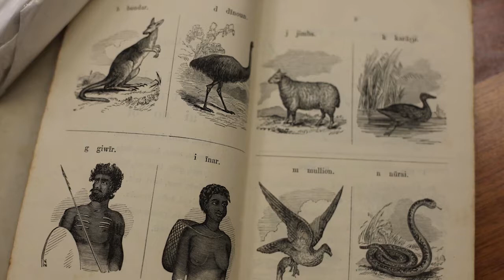Becarevic Exhibition - Curator's Talk: William Ridley | UOW Library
Gurre Kamilaroi, William Ridley, engravings by W Mason, 1856.

Presented by UOW Archives Manager, Grant White.